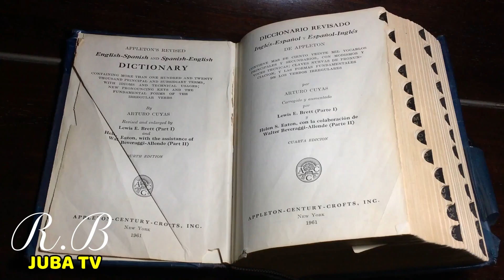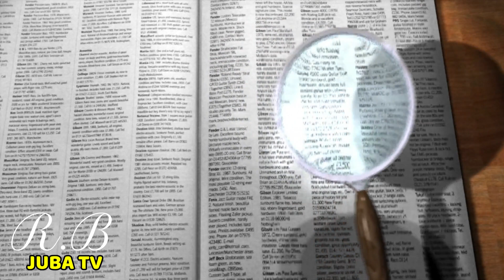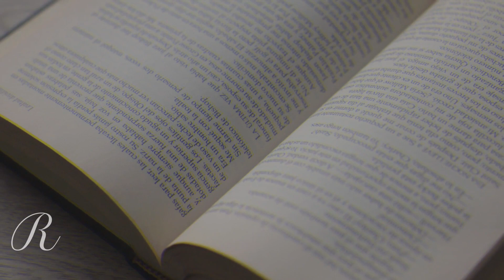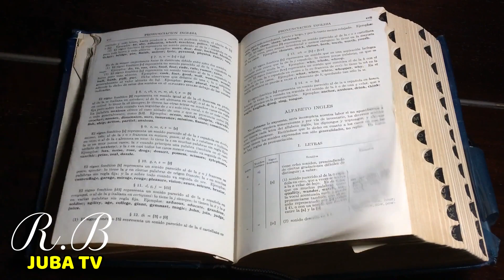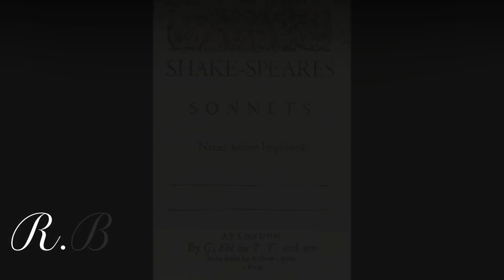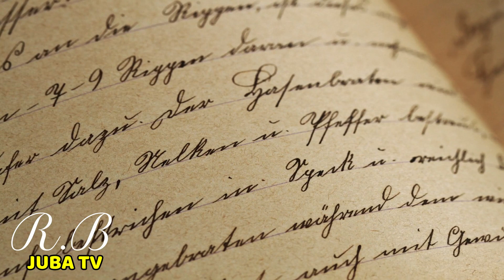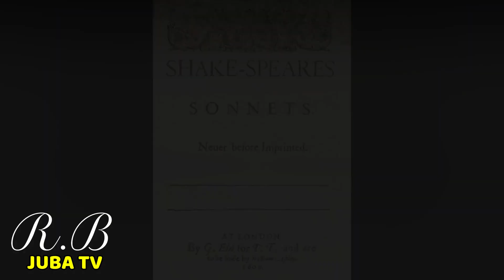هل كان ويليام شكسبير محتال؟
بودكاست هل ويليام شكسبير محتال؟

هل كان الشاعر الإنجليزي الشهير ويليام شكسبير محتالاً؟
اذ يعتقد البعض أن شكسبير لم يكن الكاتب المسرحي الحقيقي الذي نعتقده؟ و لم يكتب مسرحياته الأسطورية الشهيرة، فمن فعل؟
وِلْيَمْ شكسبير
‏ شاعر، كاتب مسرحي وممثل إنجليزي شهير.
ولكنّ كتابته للمسرحيّات كانت أكثرَ ما اشتهرَ به ويليام شكسبير، حيث يعتبر  أعظم مسرحيّ  لكلّ العصور.
تتمثل أعماله في 39 مسرحية و158 قصيدة قصيرة، واثنتين من القصص الشعرية (قصيدتين سرديتين طويلتين) وبعض القصائد الشعرية، وقد تُرجمت مسرحياته وأعماله إلى كل اللغات الحية في العالم.
ولد شكسبير سنة 1564 في مقاطعة وركشاير الإنجليزية.
تزوج من آن هاثاواي وهو في الثامنة عشرة، أنجب منها ثلاث أطفال.

أشهر مسرحياته
روميو و جولياث، ماكبث، هاملث.
عاش شكسبير أعوامه الأخيرة في عزلة و سكينة مع أصدقائه، توفي سنة 1616 عن عمر يناهز 52 سنة.
التاريخ الشخصي لشيكسبير يبقى غامضاً إلى حد كبير، ويوجد مصدران رئيسيان يوفران المعلومات الرئيسية للمؤرخين عن حياته الشخصية، الأولى أعماله من مسرحيات وقصائد، و الثانية تتمثل في التوثيق الرسمي مثل سجلات الكنيسة والمحكمة، إلا أن هذه الأخيرة تقدم مقاطع موجزة من أحداث حصلت في حياته وتقدم القليل من المعلومات حول أشهر كاتب مسرحي و شاعر في التاريخ.
ترددت شائعات كثيرة حول هوية الكاتب الحقيقي لمسرحيات وقصائد شكسبير.
 لدرجة أنه سنة 2011، صدر فيلم يكشف ألغازًا خطيرة حول مسيرة، الشاعر و المسرحي الإنجليزي، يحمل عنوان أنونيموس.
الفيلم أثار ضجة كبيرة في أوساط المثقفين و الأدباء.

 قصة الفيلم باختصارهي أن معظم مسرحيات شكسبير كتبها شخص آخر.